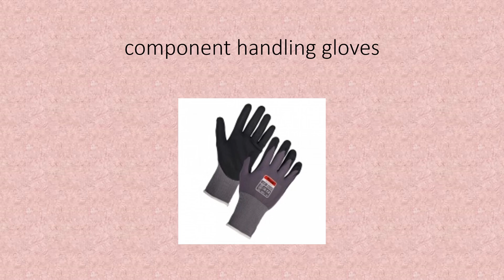COMPONENT HANDLING GLOVES ( RTC ) INDUSTRIAL RUBBER PRODUCTS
INTRODUCTION
* 1. INDUSTRIAL RUBBER PRODUCTS
* 2. COMMERCIAL RUBBER PRODUCTS
* 3. NAVY RUBBER PRODUCTS
* 4. CONSTRUCTION RUBBER PRODUCTS
* 5. ELECTRICAL RUBBER PRODUCTS
* 6. PHARMACEUTICAL RUBBER PRODUCTS
* 7. SAFETY RUBBER PRODUCTS
* 8. SPORTS RUBBER PRODUCTS
* 9. AUTOMOBILES RUBBER PRODUCTS

LOCATION :-

2 ND , LANE , SHIVAJI KUTTIR MANDAL , OPP - EQUINOX BUSINESS PARK , LBS MARG KURLA WEST MUMBAI - 400070